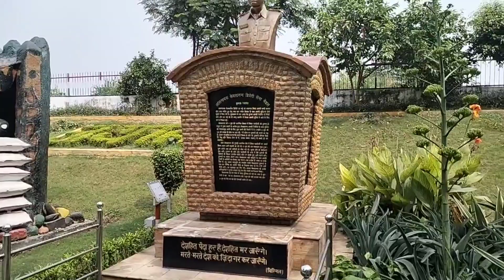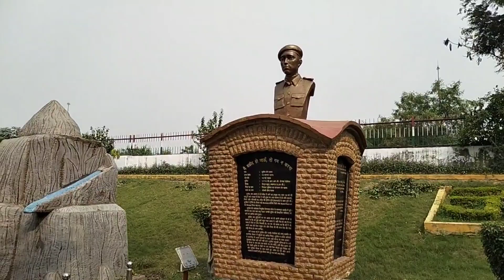Kargil Park l Kargil Smirti park Lucknow l Different Solider Statue in this park l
हेलो दोस्तो आज हम आए हैं लखनऊ शहर मे इस्थित पार्क में जो पूरी तरह समर्पित है हमारे देश की सेवा करने वाले जवानों को l इस पार्क का नाम है कारगिल पार्क है और यहां पर बहुत सारे जवानों की मूर्तिया और बंकर बनाए गए है जैसे कि हमारे देश के बॉर्डर पर बनाए जाते है यह पार्क लखनऊ में परिवर्तन मार्ग पर स्थित है जहां की रेसिडेंसी इस्थीत है l
इस पार्क में किसी भी तरह का टिकट नहीं पड़ता है l

कारगिल पार्क लखनऊ
Luucknow ki Kargil Smirti Vatika